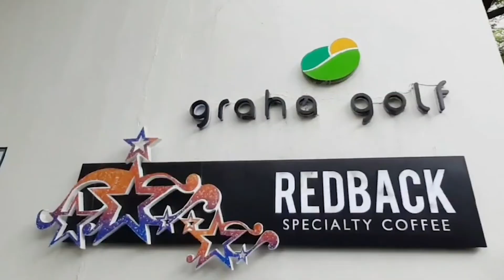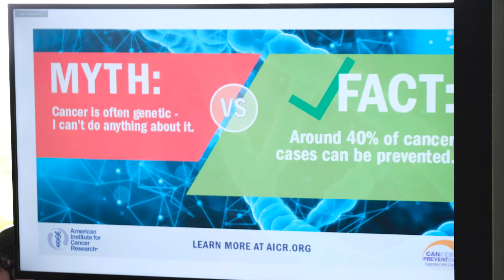Rayakan Hari Kanker Sedunia, Re.juve & WCC Surabaya Gelar Kampanye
Kanker adalah salah satu jenis penyakit yang berbahaya dan terus meningkat jumlah penderitanya setiap tahun, untuk itu setiap tanggal 4 Februari, seluruh dunia merayakan Hari Kanker Sedunia.

Re.juve melalui program GOODforSociety terus menunjukkan kepedulian terhadap komunitas lokal sekaligus bagian dari kegiatan CSR menggelar kampanye WeJoyWeLoveWeShare hari Sabtu (12/2) lalu dalam rangka Hari Kanker Sedunia.

Acara fun ride, talkshow, dan donasi ini merupakan ide kolaborasi dengan Women's Cycling Community (WCC) Surabaya yang memiliki misi yang sejalan dengan Re.juve, dimana salah satunya ingin terus mengedukasi mengenai pentingnya gaya hidup sehat berkelanjutan melalui kegiatan yang positif dan konsumsi makanan serta minuman yang enak, sehat dan jujur.